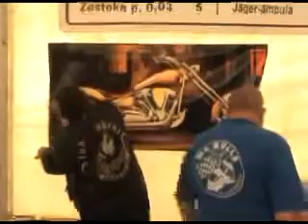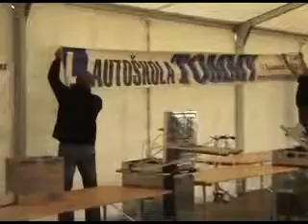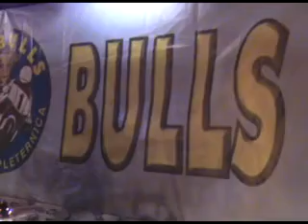MK Bulls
2. Moto susreti u Pleternici, hipodrom u organizaciji moto kluba Bulls.